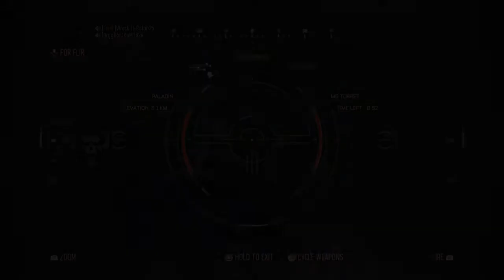Vicious Medal Ascend (AW)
Another Vicious Medal I decided to put up